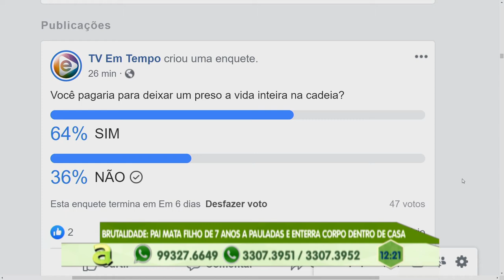Programa Agora (18.06.2019) 02º Bloco